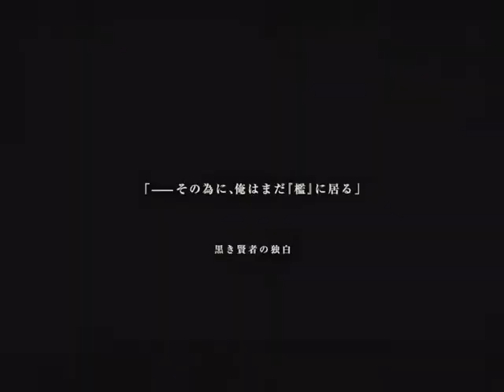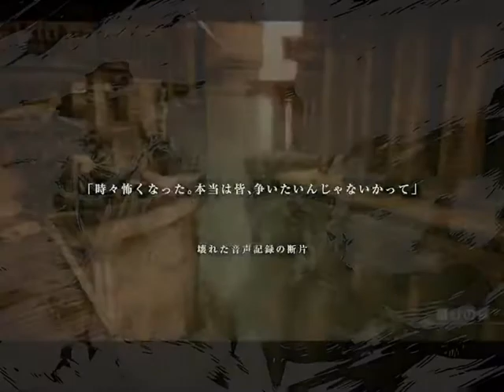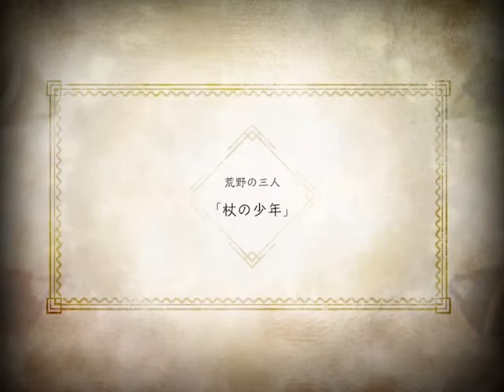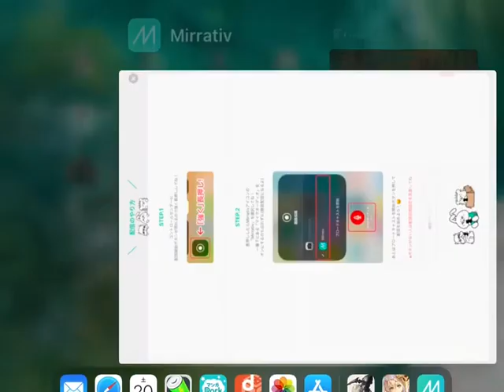#01/ニーア リィンカーネーション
ミラティブポイント貰えるので、やってみた！